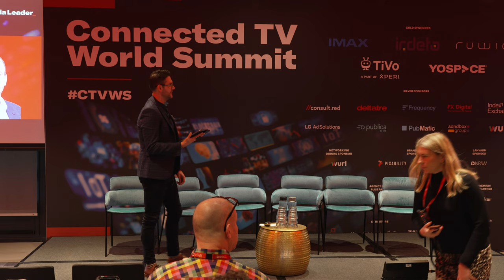CTVWS 2024 - Taking addressable TV to the next level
ADDRESSABLE TV WHERE YOU WANT IT:

Dan Cohen, Sky
Jayesh Rajdev, ITV
Paul Gubbins, Publica
Annie Shearer, EssenceMediacomX

• Is there anything unique about operator STB viewing data as a source of intelligence for addressable TV advertising; How valuable is it as a guide to behavioural interests or household make-up? • What new intent signals can television harness for addressable TV, and what impact does it have if search behaviour (like product research, or adding items to an online basket) is used for targeting? • How do FTA DTT platforms become major players in addressable TV; How long before most retail receivers support quality HbbTV switching; What impact can broadcast FTA have in addressable TV? • How do we unify addressable advertising campaigns across the broadcast and streaming environments – what are the key challenges when adding free-to-air alongside Pay TV footprints? • Concurrent live streaming audience records are regularly broken, usually in sports, so how do we ensure that DAI copes with greater scale, and money is never left on the table with unfilled breaks? • Advertisers can target programmatically in streaming at a programme-level, and target against themes and emotions in shows, so does the contextual renaissance have legs?